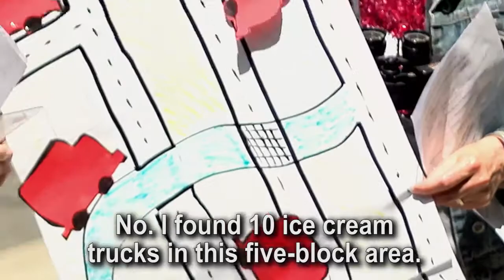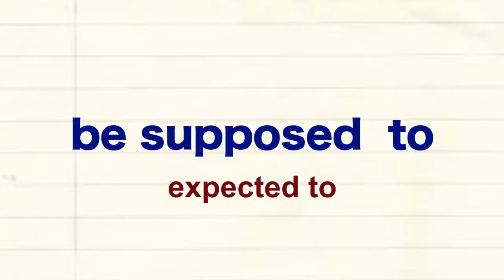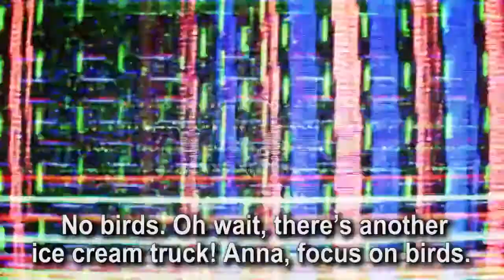Lesson 28: For the Birds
Anna looks for birds but finds ice cream trucks. And then she finds...a spy? But, what is he hiding?